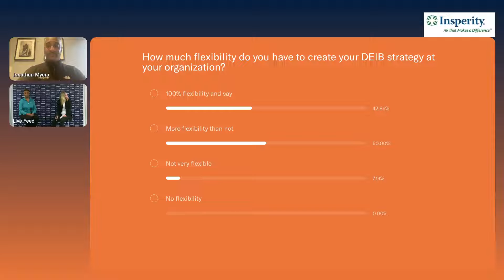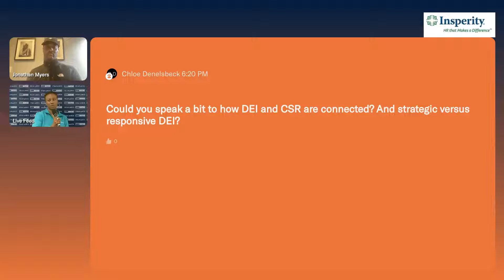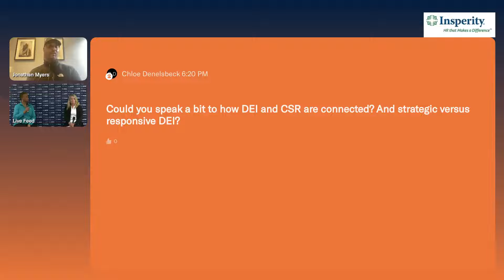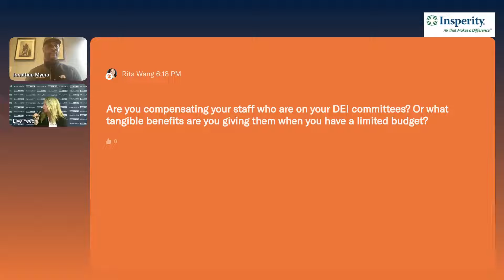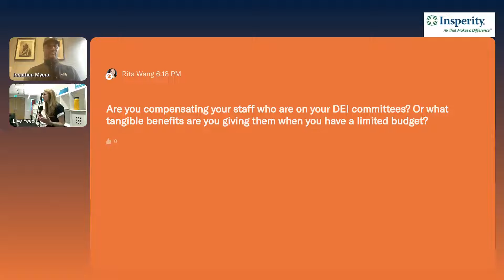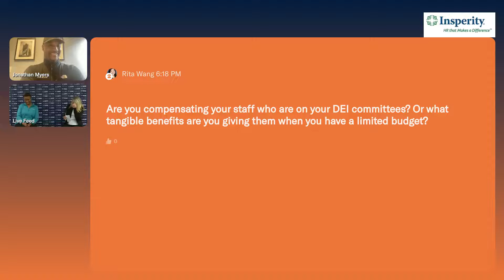A Culture of Belonging: How to Create and Sustain a DEI Strategy on a Budget | Startup Boston Week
Representation matters. Diversity and inclusion in the workplace is good for your employees and it's good for businesses—boosting creativity, promoting a broader perspective and relevancy to more audiences, and encouraging product development and marketing that's more conscious of your customers.

And, just because the economy is changing and your budgets may be tightening doesn't mean you need to sacrifice your DEI strategy - it's still of the upmost importance.

During this panel, we'll hear from the experts on how you can create a truly diverse, equitable and inclusive organization - without breaking the bank.

It isn’t enough to hire diverse employees. A fully inclusive and anti-racist organization is one in which reflects full participation and mutual power across racial and economic groups and cultural identities. Inclusion doesn’t just happen—it requires intentionality and commitment. We'll show you how to do it.

This event is a part of the People Ops and Founder Tracks during Startup Boston Week 2022. This session is perfect for recruiters and founders at early stage and growth stage startups.

The speakers for this session were:
Sonya Mack - Director of Diversity, Equity, and Inclusion (DE&I) Services, Insperity
Amy Flynn - Diversity and Inclusion Consultant, Insperity

Moderated by: Jonathan Myers - Talent Acquisition Partner & Co-Lead of COBE ERG, ConnectRN